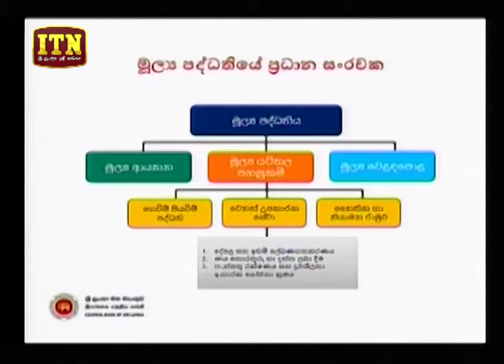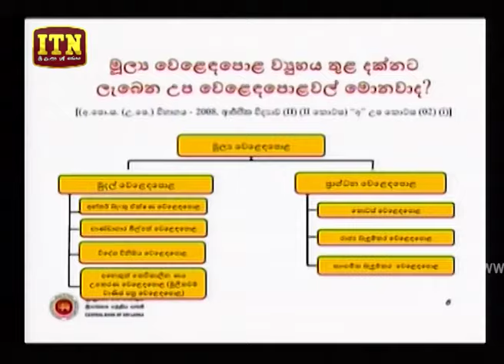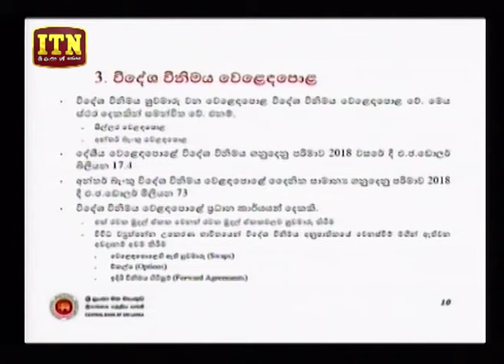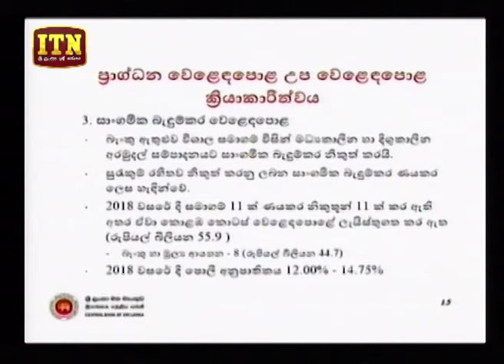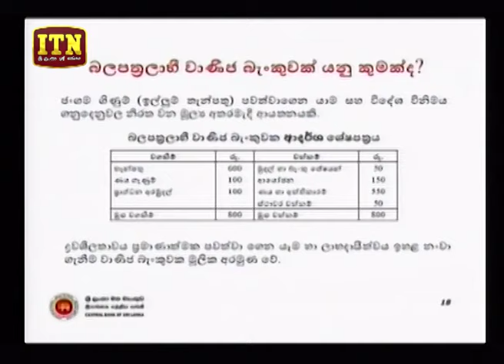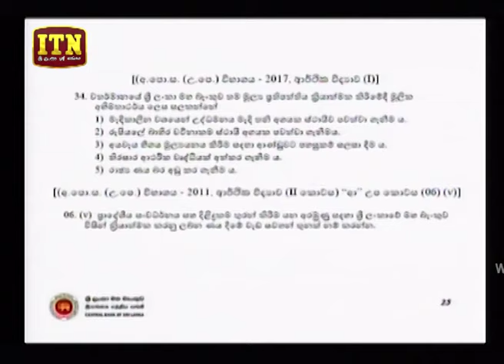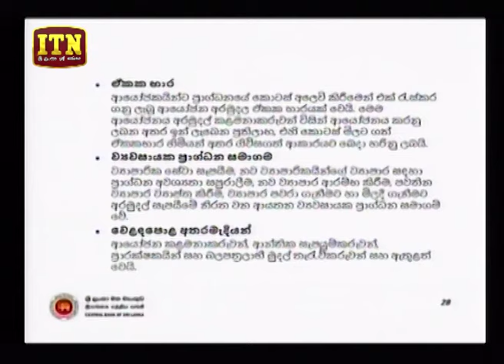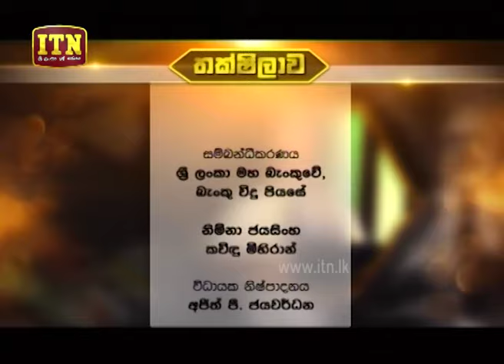Thakshilawa – A/L Economics (2019-07-25) | ITN